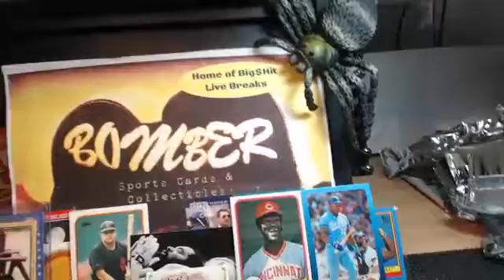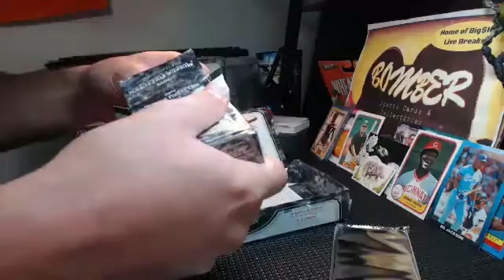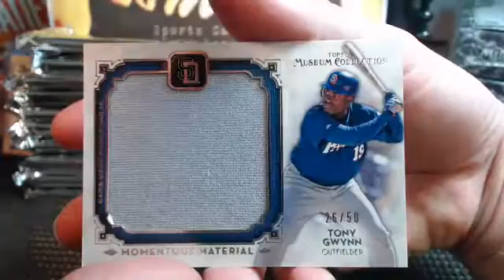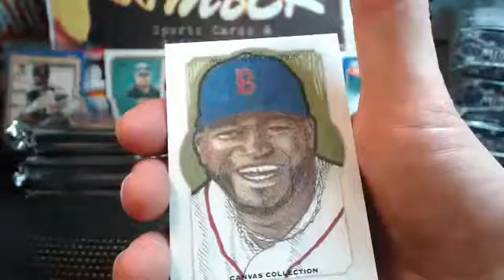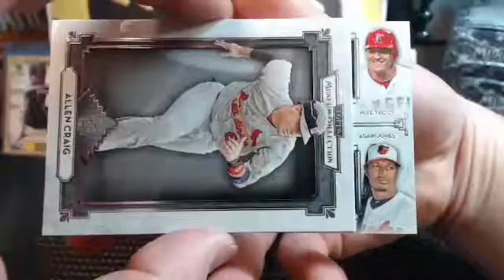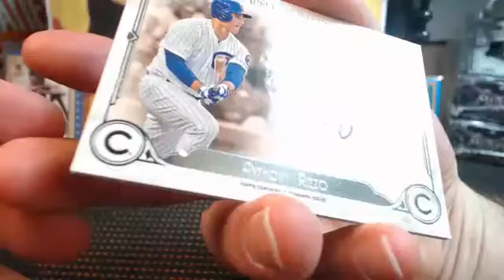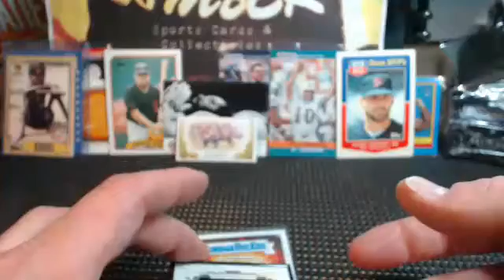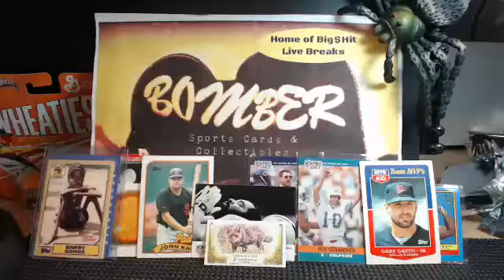Museum Collection Baseball Half Case by Div Griffey Jr.